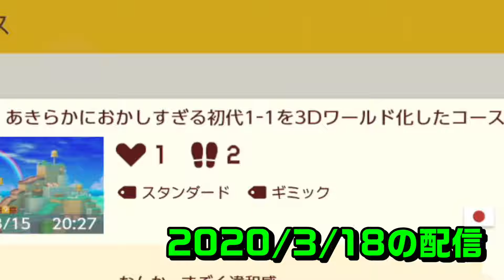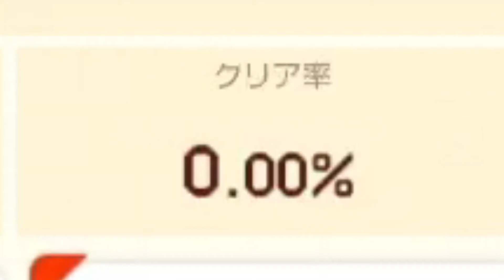【不可能】クリア条件のハナちゃんが存在しないんだがｗｗ【マリオメーカー2/マリメ2】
ベットアップくん、井出くんコース提供ありがとうございました！！

Switchの動画を中心に実況していきます。
21時30分頃に動画を投稿する予定です（2日に1本程度）